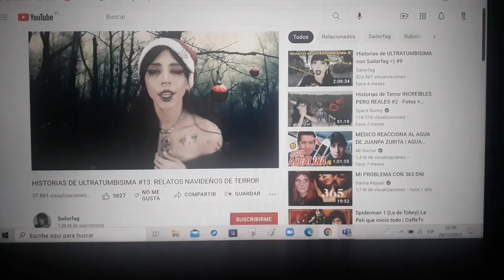Noche Buena (24/12/2021)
Este año, mis familiares se fueron y pasaré solo la Navidad.